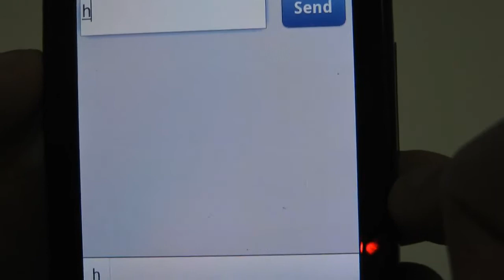Chatty Bot Free Artificial Intelligence Chat Bot App for Android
ロボットに話しかける
机器人交谈
एक रोबोट से बात
التحدث إلى التطبيق الروبوت
Have a chat with an artificially intelligent (AI) bot.
Chatty Bot is an amazing App, It's Free, cool, stunning and smart AI Chat Bot App for Android.
Chatty Bot App making it possible to actually chat, talk and make a full conversation with a robot.
Chatty Bot let you talk to to a robot on real time.
A chatter robot, chatterbot, chatbot, or chat bot is a computer program designed to simulate an intelligent conversation with one or more human users via auditory or textual methods, primarily for engaging in small talk. The primary aim of such simulation has been to fool the user into thinking that the program's output has been produced by a human (the Turing test). Programs playing this role are sometimes referred to as Artificial Conversational Entities, talk bots or chatterboxes. In addition, however, chatterbots are often integrated into dialog systems for various practical purposes such as offline help, personalised service, or information acquisition. Some chatterbots use sophisticated natural language processing systems, but many simply scan for keywords within the input and pull a reply with the most matching keywords, or the most similar wording pattern, from a textual database.
The Turing test is a test of a machine's ability to exhibit intelligent behavior, equivalent to or indistinguishable from, that of an actual human. In the original illustrative example, a human judge engages in a natural language conversation with a human and a machine designed to generate performance indistinguishable from that of a human being. All participants are separated from one another. If the judge cannot reliably tell the machine from the human, the machine is said to have passed the test. The test does not check the ability to give the correct answer; it checks how closely the answer resembles typical human answers. The conversation is limited to a text-only channel such as a computer keyboard and screen so that the result is not dependent on the machine's ability to render words into audio.